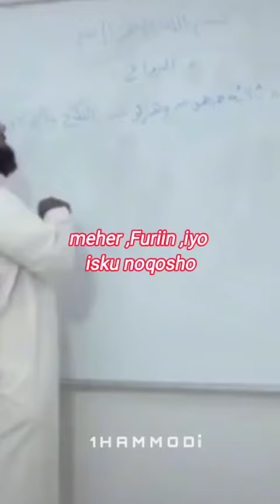Macalin gabadhiisa ku mehriyey arday kamid ah ardayda fasalka si lama filaan ah.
macalinteam meher mehervideo Macalin gabadhiisa ku mehriyey arday kamid ah ardayda fasalka si lama filaan ah.